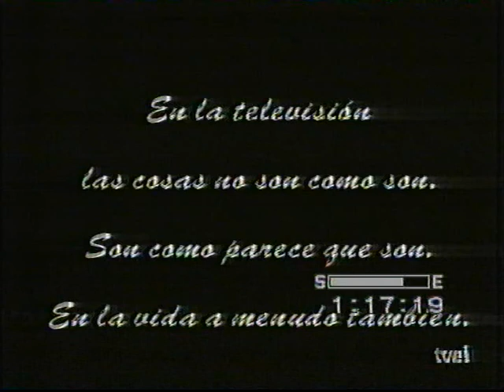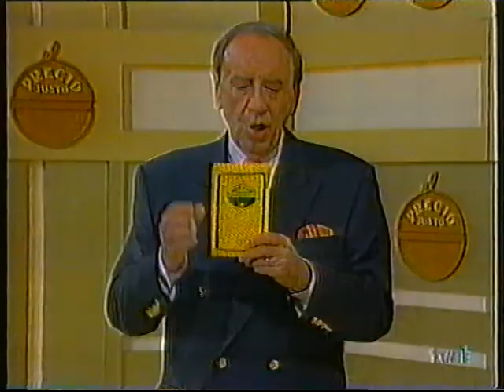27-04-1995 TVE1 Julia Otero - Un Paseo por el Tiempo. Primer programa.